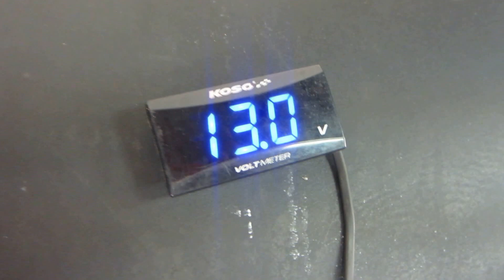700 raptor #45 1